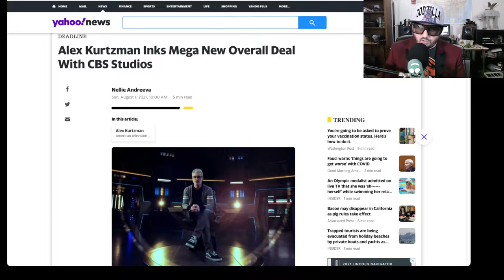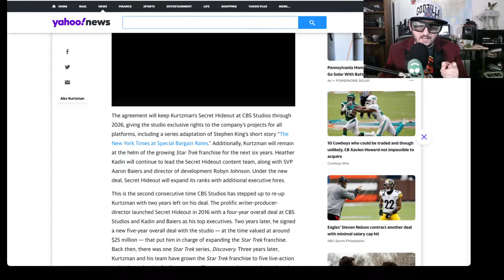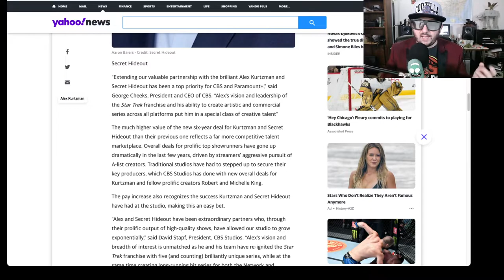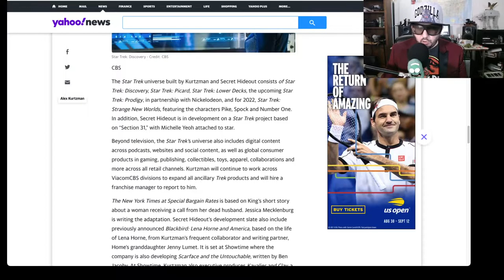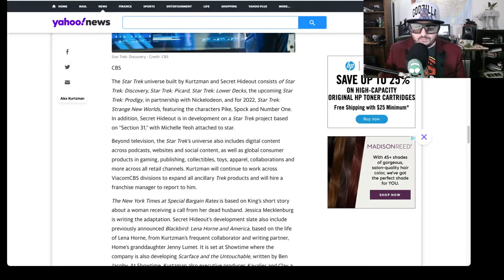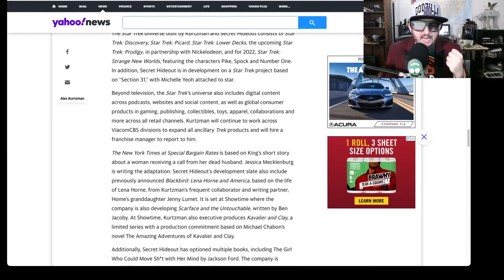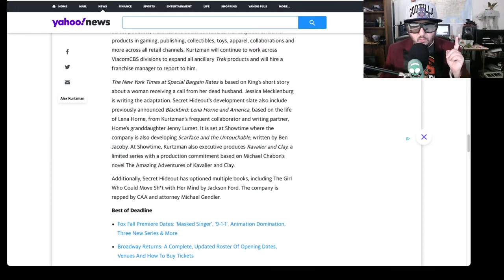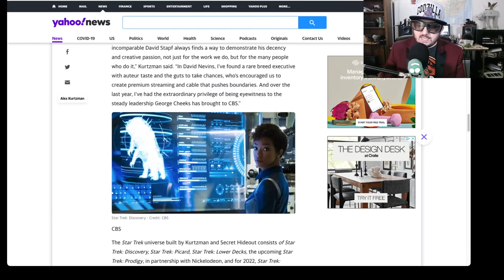Star Trek Dies on this day, Kurtzman's big new deal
Alex Kurtzman Inks a mega deal and we all lose.  We will be seeing a lot more of Star Trek Discover, Picard, Lower Decks, Strange New Worlds, Section 31 and other garbage from Star Trek.